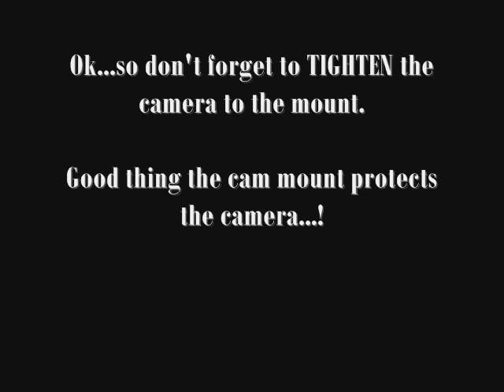On-Board at 74 MPH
Thanks for the votes everyone!  We won!

This is the Traxxas Rustler VXL. with the top battery and gearing (31/76) it does 70+ mph stock:

This particular Traxxas Rustler VXL runs the largest 8000mah 3s Lipo that fits and has higher 35t pinion / 76t spur gearing + talons and radars at 74 mph with front weight and fishing-lined talons.

The original Photographic Tendencies pro camera mount for the Traxxas Rustler, Stampede, and Bandit.  Available soon. Patent pending.